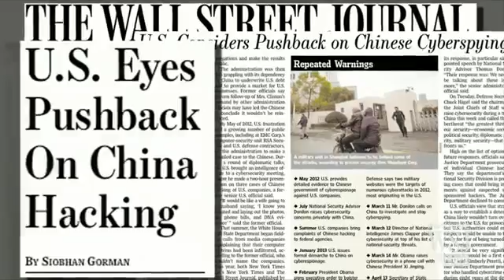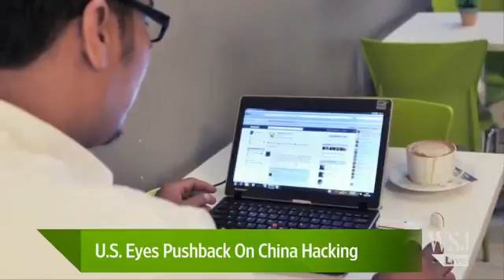US. Eyes Pushback on China Hacking